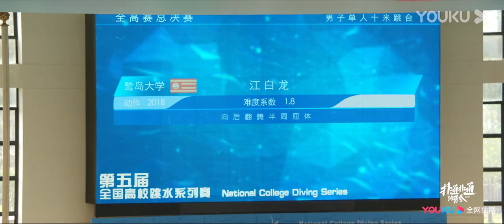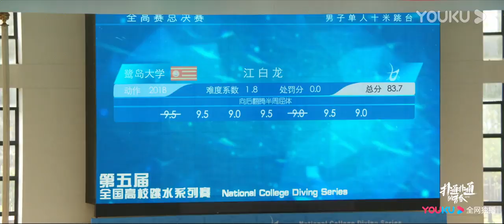【精彩花絮】 扑通扑通的青春：这一跳万众瞩目！白龙撑住压力超常发挥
《扑通扑通的青春》已经开播啦！帮助我们翻译更多的字幕，成为它独家的小主人吧。点击链接：
Click the setting button - add subtitles to become a subber of " Plop Youth - Dive "！Let more people like you to enjoy it！